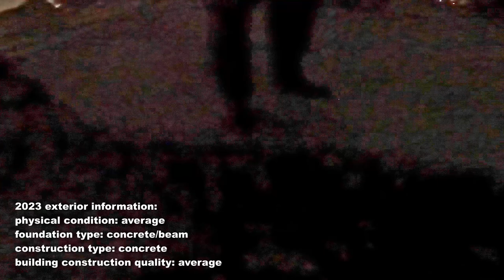INFILTRATING ABANDONED RETIRMENT HOME (RUNNING WATER)